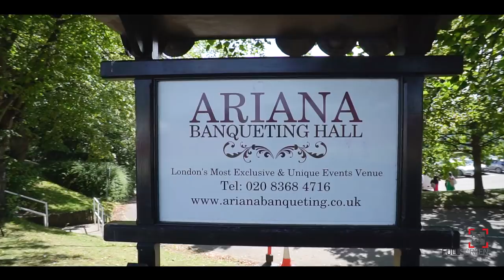Asian wedding Trailer Maruf & Yasmin I Dil Diyan Gallan (Atif Aslam) 2017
vimeo